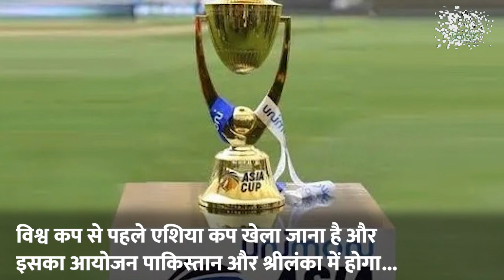जावेद मियादाद ने भारत के खिलाफ उगला जहर